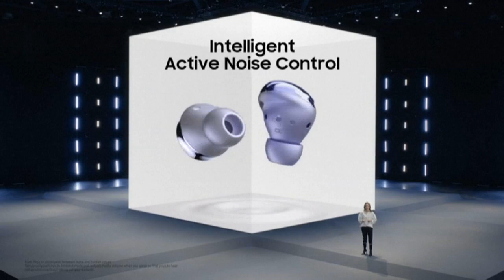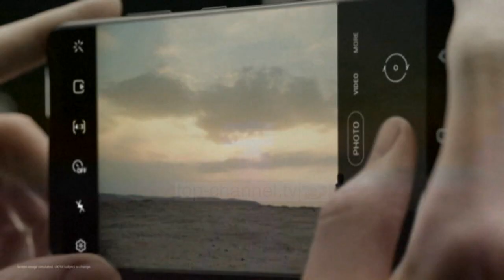Top News - Me çmime të reduktuara/ Samsung prezanton linjen e re s21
Samsungu prezantoi smartfonin e ri të tij, galaxy S21 me cmime të ulura me rreth 200 dollarë krahasuar me gjeneratën pararendëse të tij. I zbuluar në një prezantim të transmetuar online, aparati S21 me një ekran 6.2 inch, është i disponueshëm për porosi me një cmim fillestar prej 800 dollarësh për klientët amerikanë.

Lideri global në fushën e smartfonëve po ashtu prezantoi edhe S21 Plus me ekran 6.7 inch dhe S21 Ultra, me ekran 6.8 inch. Të gjitha aparatet përdorin rrjetin ëireles ultra të shpejtë 5G që po instalohet në të gjithë botën.

Ultra S21, vjen me një cmim pak më të lartë, 1200 dollarë kjo edhe për shkak se ai konsiderohet edhe më i avancuari i grupit.

Samsungu flet për përmirësim të procesorit dhe teknologjisë së kamerave, në aparatet që vijnë me një dizajn të ri për smartfonët me sistem android madje analistët, që kanë mundur ti shohin në avancë ata, thonë se smartfonët e rinj duken më mirë në jetë reale se sa në foto. Samsungu ka qenë në krye ose pranë kreu, në tregun e smartfonëve, vitet e fundit dhe ka shitur rreth 80 milionë aparate në tremujorin e tretë të vitit të shkuar duke lënë pas kompanitë kineze Huaëei dhe Xiaomi dhe atë amerikane, Apple.

Pamje: AFP